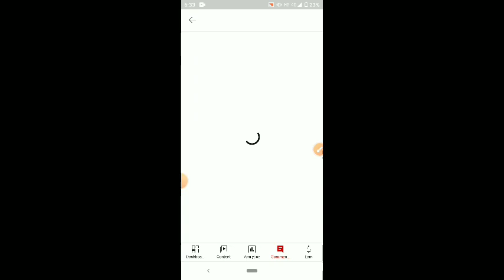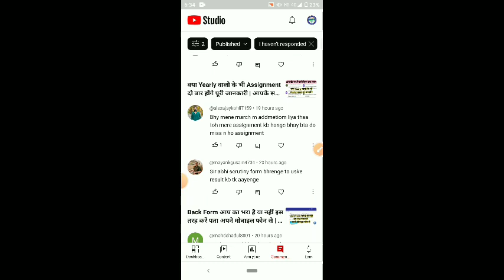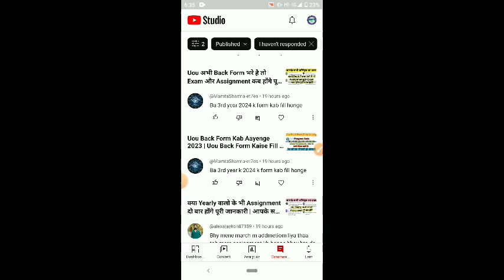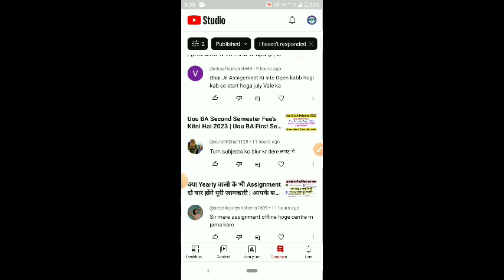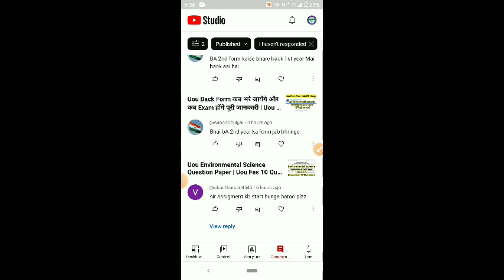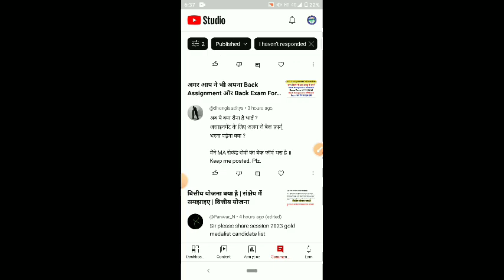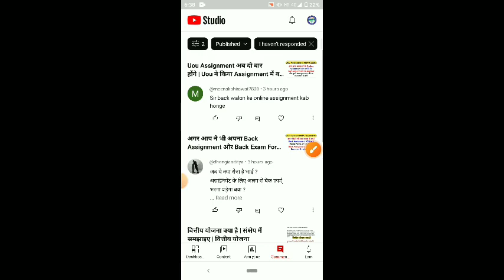क्या Yearly वाले भी दो बार Assignment देंगे | आपके सभी कॉमेंट्स का उत्तर | Uou Assignment Last Date